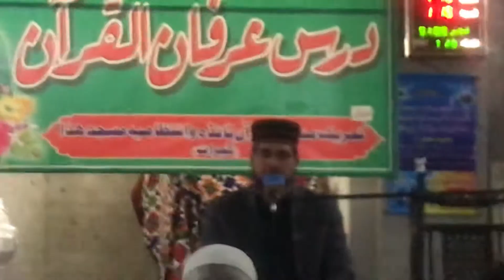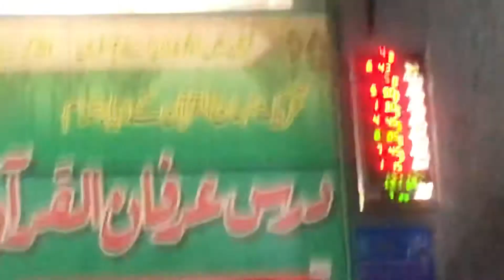Hazrat Alama Zahid jameel dara e da irfana ul Quran tanda